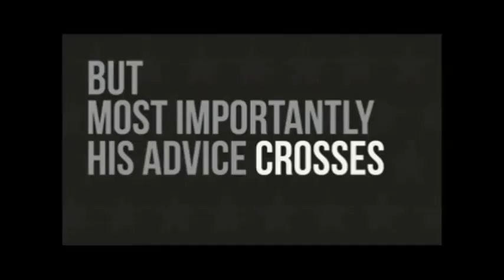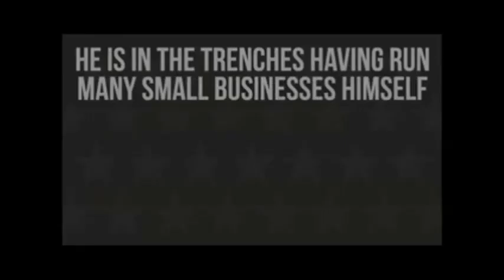Andrew Griffiths | Great Expectation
Andrew Griffiths is one of Australia's most successful Small Business Authors. He has 11 books that are now sold in over 50 countries and he is at the forefront of the entrepreneurial world. This animation follows his own advice, to be different from your competitors.